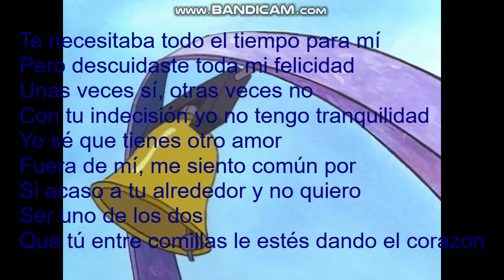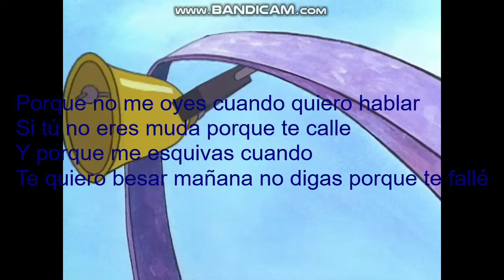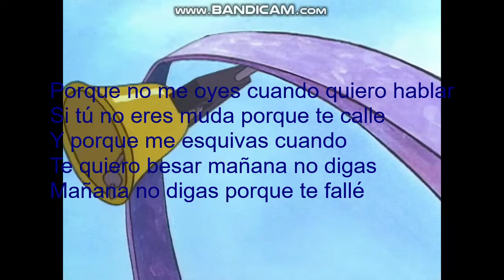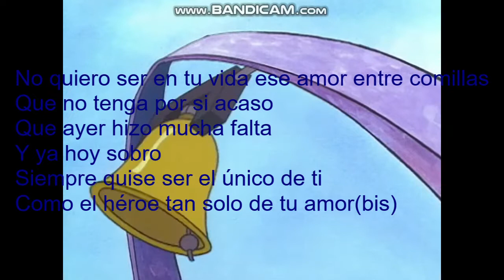Entre Comillas - Dario Gomez - Letra